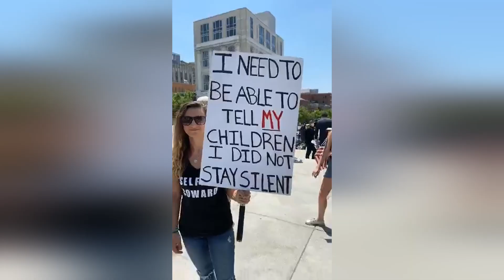WAFP VIDEO 2 min with dis